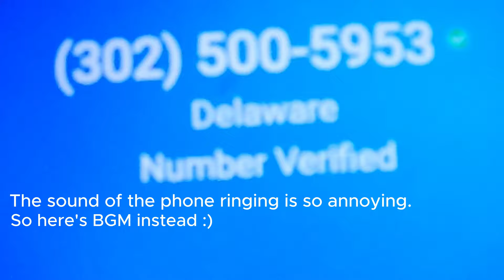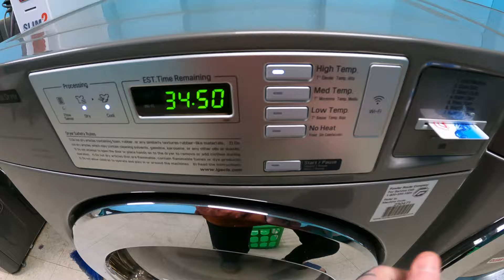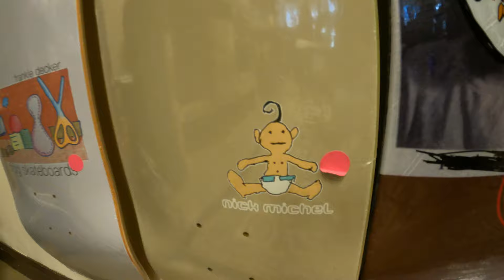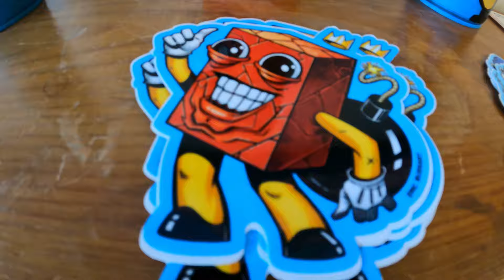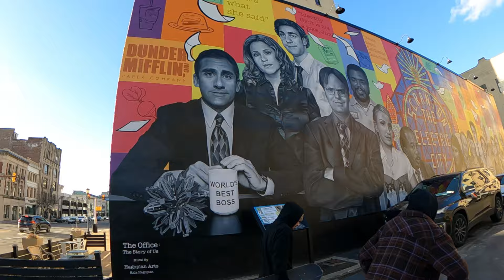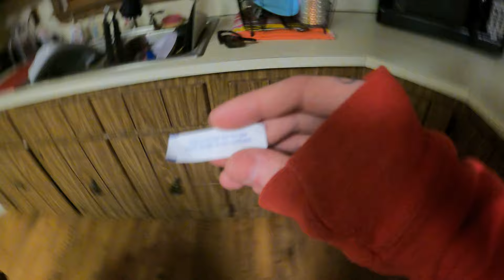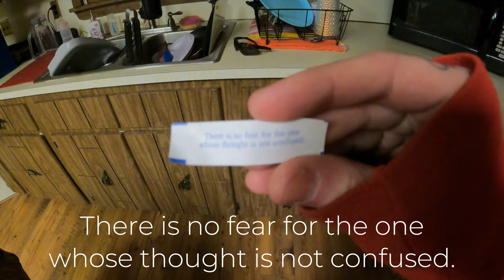There is no fear for the one whose thought is not confused | Vlog 7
I got the title for this video from a Fortune cookie.

"There is no fear for the one whose thought is not confused"

Not much going on lately, skipped a few days ahead in this one and my friends hmu to go to Scranton where we visited Bazaar skate shop and I got some clips of them skateboarding too. Had a fun time, hung out with some friends, got some cool clips and got my free video title from a fortune cookie lol